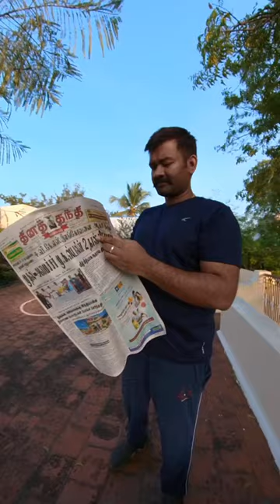நம்பாதே Alert Immediate job oil rig ship jobs | fake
Immediate job oil rig ship jobs | fake @kappalraja

Don’t believe this immediate vacancy in gulf Canada oil rig jobs

All these ads are fake